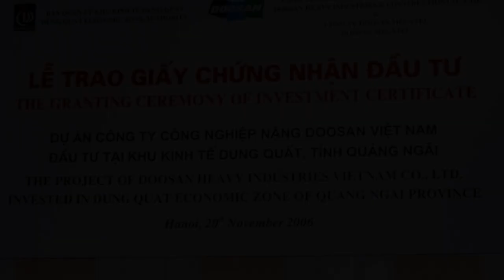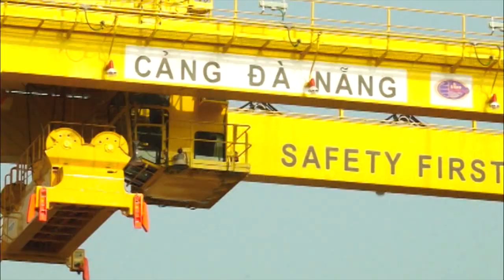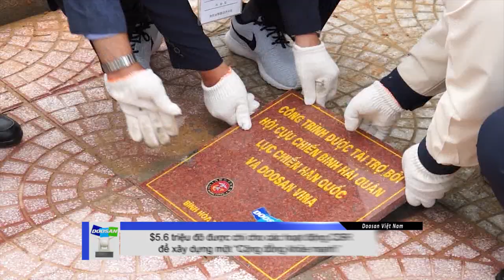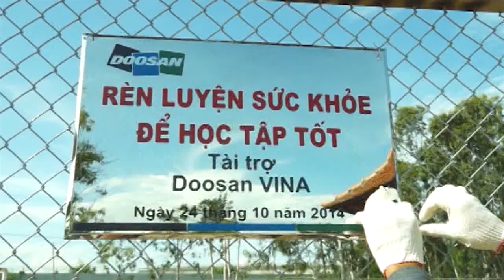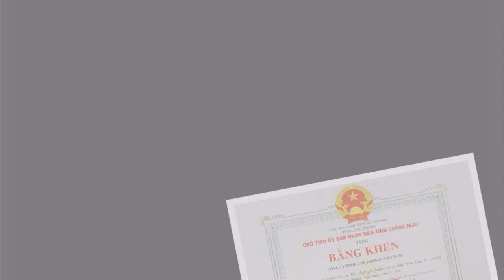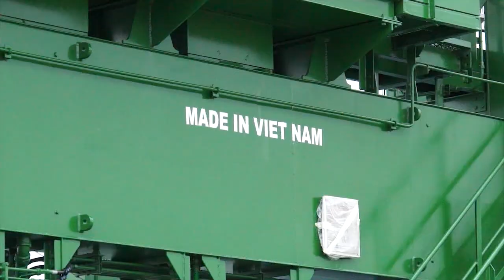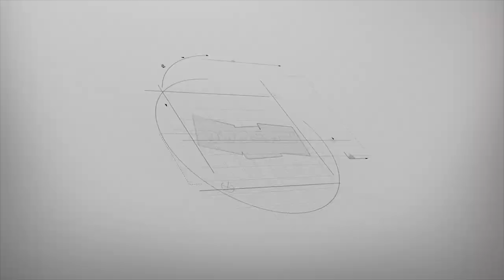Doosan Việt Nam - DV Introduction Video VIETNAM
Video giới thiệu Doosan Việt Nam - DV Introduction Video VIETNAM